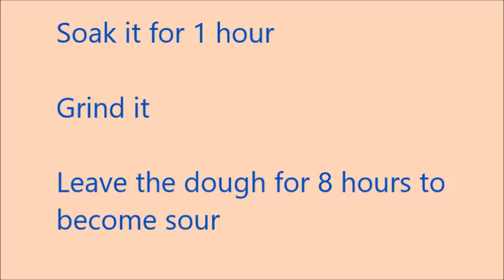கார பணியாரம் - செட்டி நாட்டு ஸ்பெஷல் - Kaara Paniyaram - Nanjil Prema Samayal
தேவையான  பொருட்கள்:  இட்லி அரிசி - 1 கப் (100 gm),  பச்சரிசி - 1 கப் (100 gm),  உளுந்து - 2 spn,  வெந்தயம் - 1/2 spn,  எண்ணெய் - தேவைக்கு,   கடுகு - தேவைக்கு,  உளுந்தம் பருப்பு - தேவைக்கு,  கடலை பருப்பு - தேவைக்கு,  பெருங்காய பொடி - தேவைக்கு,  வெங்காயம் - தேவைக்கு, பச்சை மிளகு - 1,  இஞ்சி - தேவைக்கு,  கறிவேப்பிலை - தேவைக்கு,  காரட் - தேவைக்கு,  கொத்தமல்லி கீரை  - தேவைக்கு, உப்பு - தேவைக்கு.